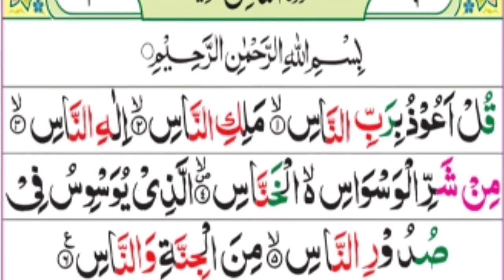Surah An Naas (The Mankind) سورة الناس Beautiful & Soft Recitation Heart Touching Voice